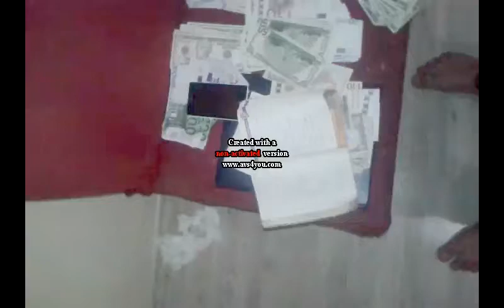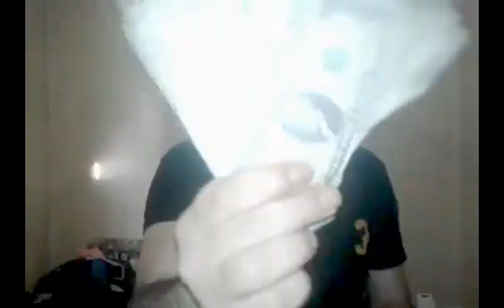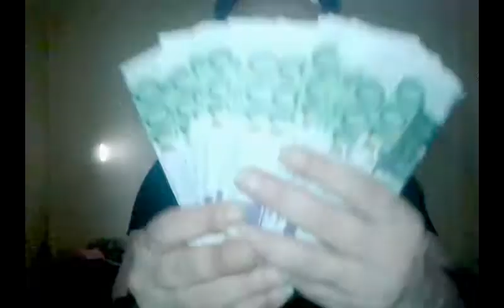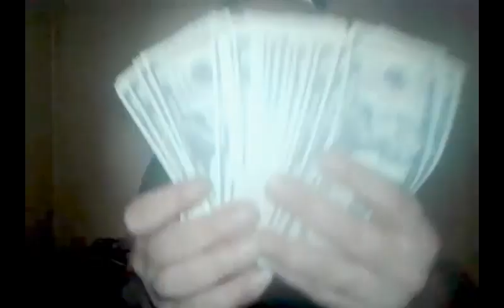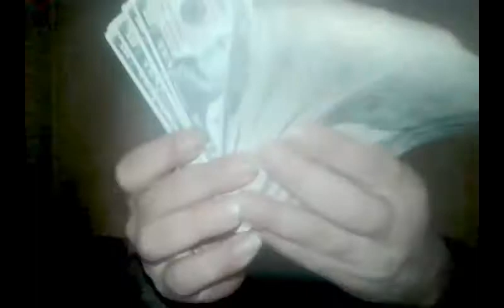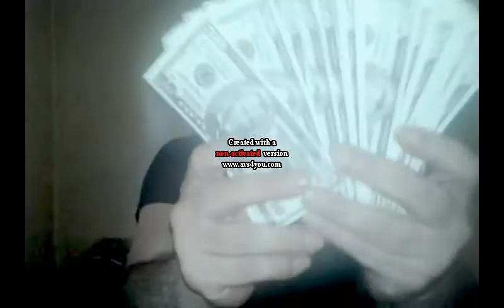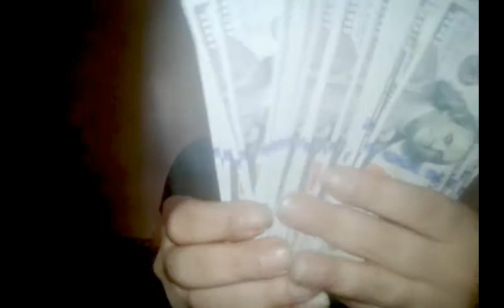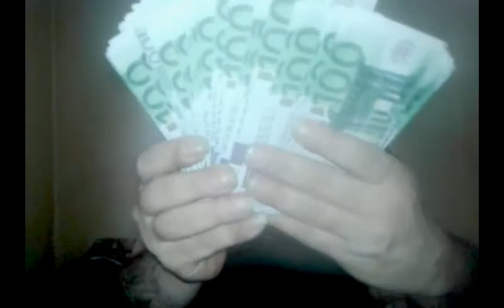siyah inci ile fundamental gösterisi space şutıl roveşatası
takipte kalın hasat zamanı geldi harvest time hasat zamnından nevale topluyorum